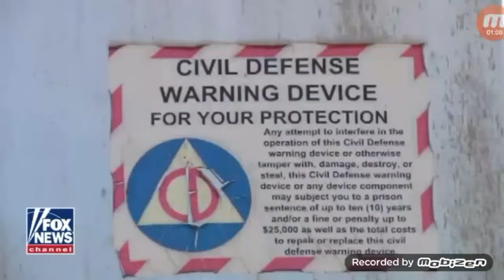ICBM Tested Despite USA Sanctions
North Korea is continue to violate the regulations to minimize the Nuclear Threat. As the day passing every cointry is getting in the race to be the most powerful Nuclear Power and be a Dominating position in the World.

North Korea is successfully pursuing this strategy and has tested 2nd Inter Continental Billistic Missile ICBM with a Range of around 8000 Kms. This put the Washington D.C in range.

Analystic Calls a real threat to lift the current political hype.